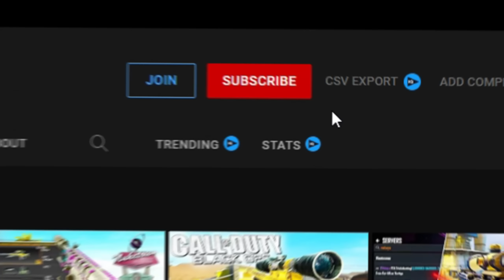I Used CUSTOM SNIPERS on COD Black Ops 3 in 2022..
I can't remember black ops 3 having this gun?

(Mod is very broken and currently doesn’t have a fix!)

My YouTube videos contain trickshotting content from the video game franchise known as "Call of Duty". These titles are Call of Duty 4 Modern Warfare (COD4) 2007 / World at War (WAW) 2008 / Modern Warfare 2 (MW2) 2009 / Black Ops 1 (BO1) 2010 / Modern Warfare 3 (MW3) 2011 / Black Ops 2 (BO2) 2012 / Call of Duty Online (COD: Online) 2013 / Ghosts (COD Ghosts) 2013 / Advanced Warfare (AW) 2014 / Black Ops 3 (BO3) 2015 / Infinite Warfare (IW) 2016 / Modern Warfare Remastered (MWR) 2016 / World War 2 (WWII) 2017 / Black Ops 4 (BO4) 2018 / Call of Duty Mobile (COD: Mobile) 2019 / Modern Warfare (MW19) 2019 / Warzone (MW19: Warzone) 2020 / Modern Warfare 2 Remastered Campaign (MW2R) 2020 / Black Ops Cold War (BOCW) 2020 / Vangaurd (COD: Vangaurd) 2021 / Moden Warfare 2 (MWII) 2022.

I also create Trickshotting content on PC Clients known as Black Ops 2 Plutonium (T6) / World at War Plutonium (T4) / Modern Warfare 3 Plutonium (IW5) / Modded Modern Warfare 2 (IW4x) / Modded Advanced Warfare (S1x) / Modded COD Ghosts (IW6x) & Offline Modded Black Ops 2 (BO2 Redacted).
You can find links to FREE downloads below.

Call of Duty: Black Ops III is a 2015 first-person shooter game developed by Treyarch and published by Activision. It is the twelfth entry in the Call of Duty series and the sequel to the 2012 video game Call of Duty: Black Ops II. It was released on Microsoft Windows, PlayStation 4, and Xbox One on November 6, 2015.

- Dezoh💚